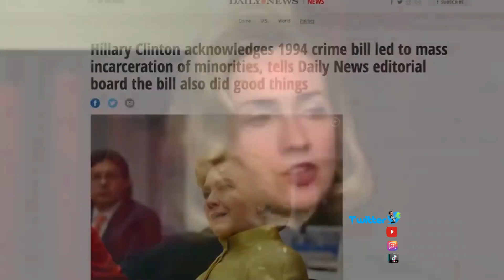not racist at all